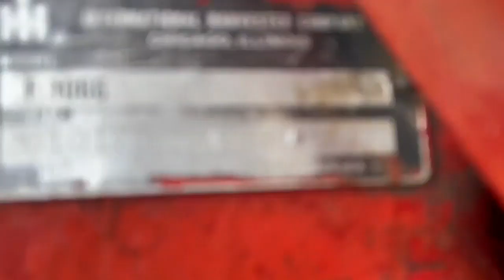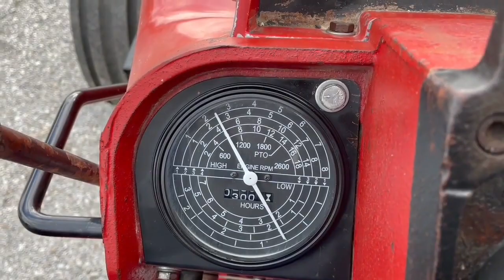1975 INTERNATIONAL 1066 For Sale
International 1066, 1975, Serial# 54325, 18.4-42 rear tires and duals(mains approximately 40%, duals 25-35%), 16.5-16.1 front tires, Recently the fuel pump and injectors were replaced, it has a new radiator, hydraulic pump has been replaced, the rear input seals have been replaced, new water pump, new tack and tack gear, Tack shows 300 hours**tractor has approximately 10,000 hours**, Tractor will come with 12 front International suitcase weights, this tractor is also equipped with 6-100lbs wheel weights on each side(total of 1200lbs), there is not any fluid in the tires. This tractor was purchased fifteen years ago from a local neighbors retirement machinery auction, when purchased it had a year round cab on it, new owner removed the cab, and purchased new fenders for the tractor, the tractor tach at that time was showing 9000 hours, since then tractor has been used to run grain auger, pulled a John Deere 750 grain drill, tractor is always shedded, TA is not working, Don't miss this work horse, a really nice tractor.